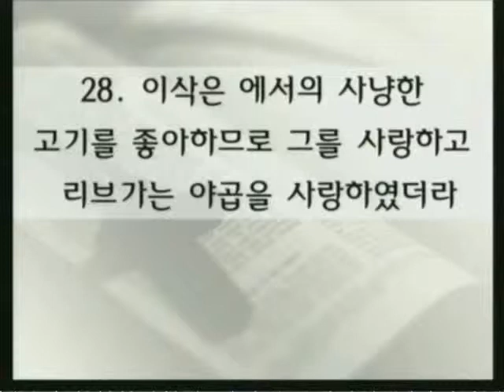우리 가정에 주는 교훈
창세기 25:27-34
2012년 5월 6일
박준걸 목사
달라스 베다니장로교회